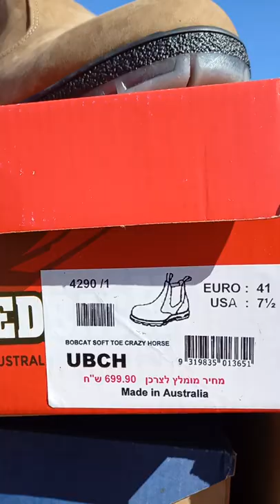BLUNDSTONE BOOTS | SHOE COMPILATION 9